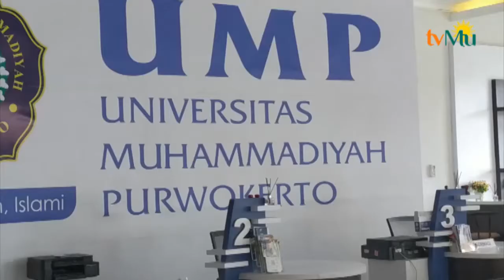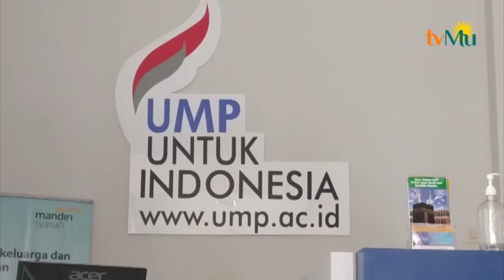Perubahan Metode Belajar Disaat Pandemi